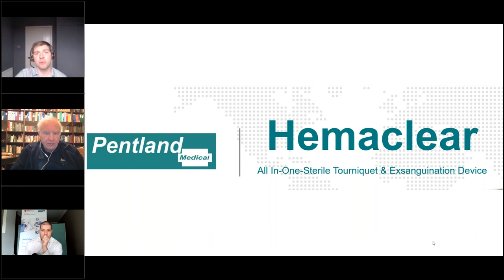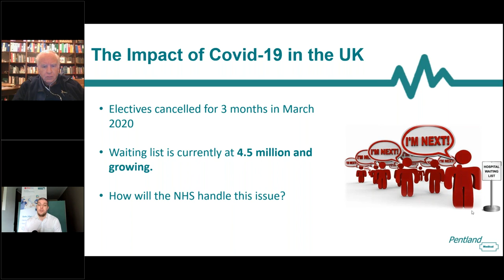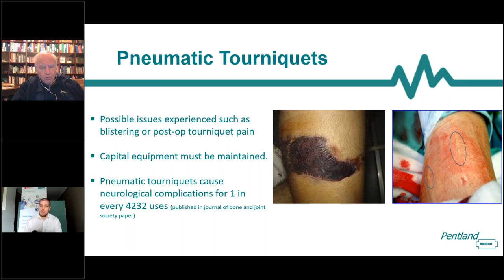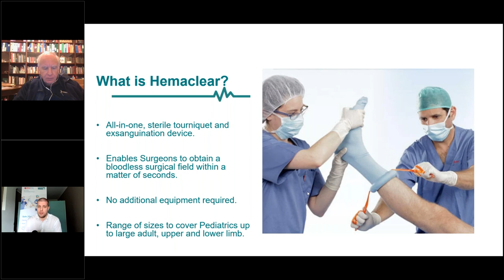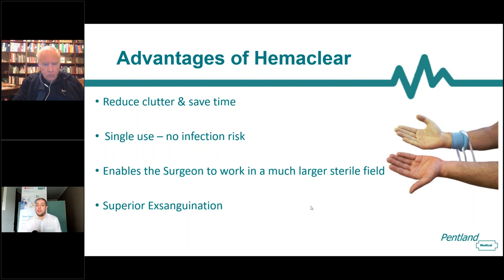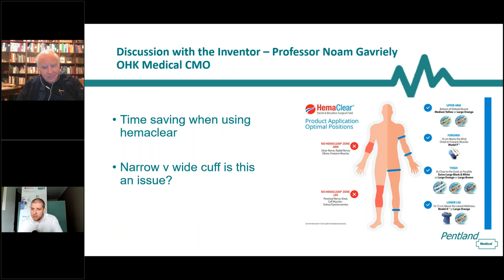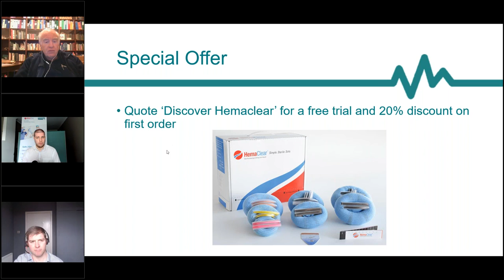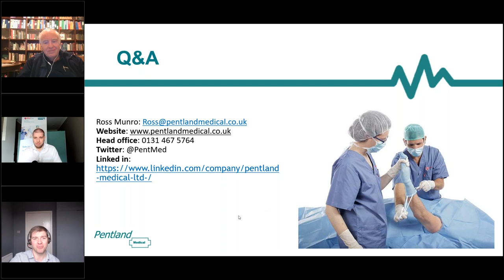How to reduce infection risks and theatre time – Discover Hemaclear! [Webinar]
Pneumatic tourniquets have been around for over 100 years and are still commonly used due to the familiarity and relatively low cost. However, traditional exsanguination methods combined with reusable tourniquets are both time consuming and a high infection risk in Orthopaedic Surgery.

Hemaclear is a sterile, exsanguinating surgical tourniquet that has a place in every Orthopaedic Theatre! It performs the function of several pieces of equipment with a quick and easy-to-use function. More importantly, it is a safer alternative due to the superior exsanguination it provides as well as a large sterile field for Surgeons to work in.

This is our live webinar where the Pentland Medical team is joined by Professor Noam Gavriely; inventor of the Hemaclear tourniquet. In this webinar, we have given an overview of the product and market and show why Hemaclear has a place in every Orthopaedic Department!